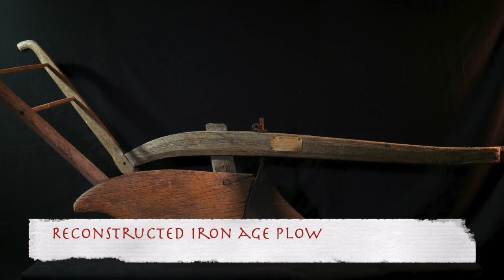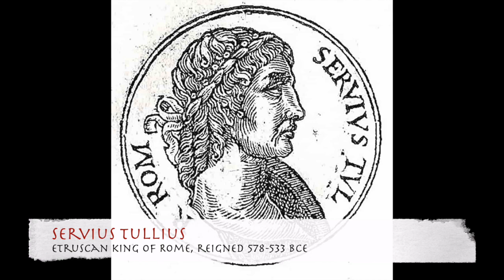The Pomerium: Rome’s Sacred Border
Rome's borders were defined by the pomerium, a sacred boundary dating back to the mythical founding of the city by Romulus that dedicated the city to the gods and define Rome as distinct from the rest of the world. Even though the actual city quickly grew beyond this initial boundary, the Roman constitutional system defined the legal city only as the area enclosed by the pomerium, with everything outside of it being viewed as territory that belonged to the people and senate of Rome.